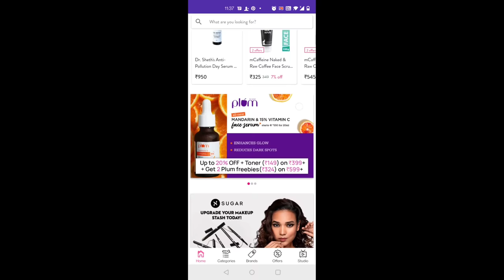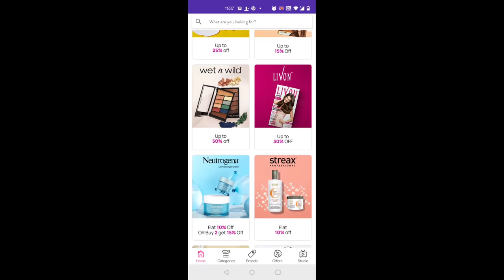VLOG AFTER SO LONG... COOK WITH ABHIKSHA | BREAKFAST ROUTINE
NY Bae Primer + Matte Confessions of a Lip-a-holic Liquid Lipstick - All I want for love 4 (4.5 ml)
SUGAR Cosmetics Smudge Me Not Liquid Lipstick - 28 Trusty Rusty (Rust Red)

GADGETS USED AND THEIR LINKS ARE BELOW:

CAMERA USED -
ONE PLUS 8T PRO
STUDIO LIGHT
RING LIGHT
NIKE SHOES
MAKEUP KIT

Instagram Personel Account - diksha.tripathi.357
MoJ App - Abhiskha1209